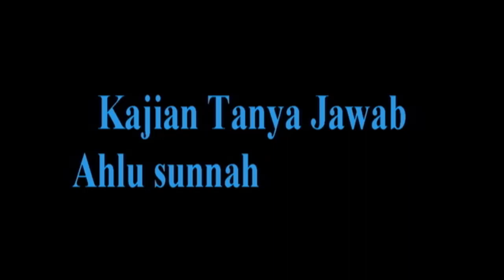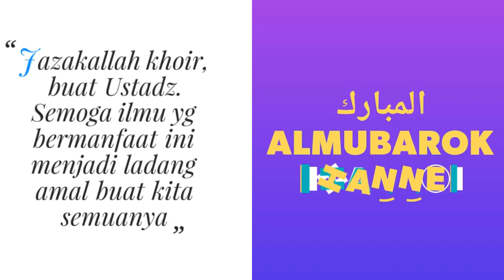NO.137 DAHSYATNYA PERISTIWA DI PADANG MAHSYAR